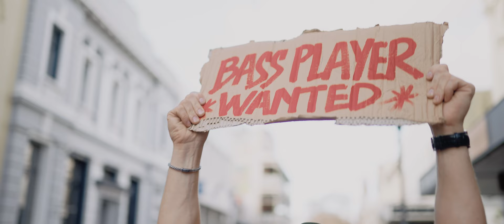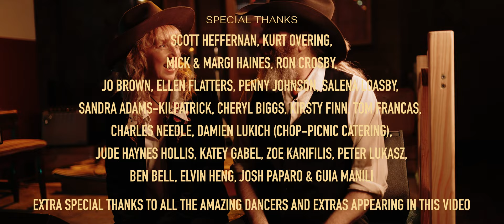Helen Townsend - Is This Love (OFFICIAL VIDEO)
A lively fusion of rockabilly and country blues, this song weaves a tale that encapsulates the exhilarating rush of emotions that come with the dawn of new love.

Welcome to the first of 7 instalments of our epic video mini-series! Get ready to ride the emotional rollercoaster as we dive into the story of Helen Townsend and Shannon Smith. This series alternates between their musical journeys, unpacking the feels from new love to dramatic breakdown, and the heartwarming journey back together.

With each song, you'll experience love's dizzying highs, the gut-wrenching lows, moments of deep self-reflection, and, of course, the triumphant celebration of love's sweet return. So, grab your popcorn and buckle up because we're about to embark on a musical adventure like no other!

=FILMED ON WHADJUK LAND=

Directed by: Reilly Stewart & Dan Wilson

Produced by: Helen Townsend & Shannon Smith

Starring: Helen Townsend, Shannon Smith, Lukas Murphy, Dave Johnson, Julian Anderson & Warren Harvey

DOP: Reilly Stewart  @reillystewart

First AC, Additional Camera: Andrew J Clarke  @andrewjclarke

Location: Honky Tonk Blues Bar – Fremantle

IT TOOK A COMMUNITY TO PULL THIS TOGETHER

Special thanks to all the volunteers:
Scott Heffernan, Kurt Overing, Mick & Margi Haines & Ron Crosby for the classic cars!
Jo Brown, Ellen Flatters, Penny Johnson, Salena Loasby, Sandra Adams-Kilpatrick, Cheryl Biggs, Kirsty Finn, Tom Francas, Charles Needle, Damien Lukich from Chop-Picnic Catering, Jude Haynes Hollis, Katey Gabel, Zoe Karafilis, Peter Lukasz, Ben Bell, Elvin Heng, Josh Paparo & Guia Manili.

EXTRA SPECIAL THANKS TO ALL THE AMAZING DANCERS AND EXTRAS APPEARING IN THIS VIDEO